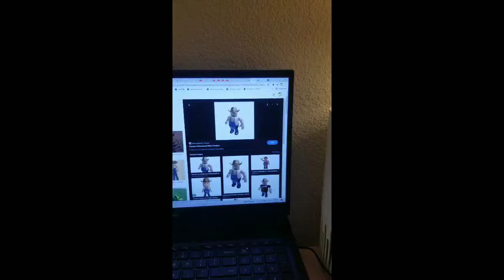proof flamingo needs to dye his hair pink 💖 (part 1?)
flamingo if you are watching this then
STILL CHIIL CHILL STILL ABIDA ABIDA
(also flamingo if you wre seeing this you should die your hair pink it looks so good-)